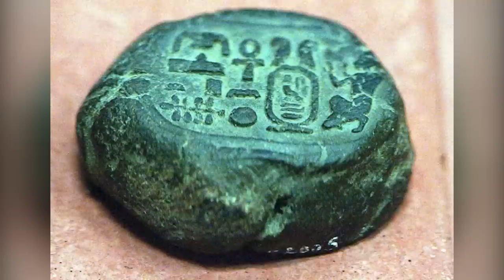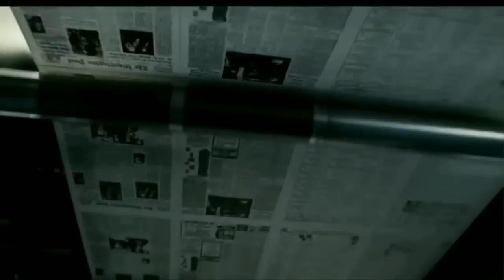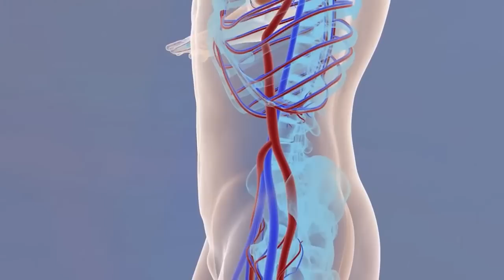12 Most Mysterious Archaeological Finds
There are some archaeological discoveries that support our understanding of history, but there are also some that challenge it. The challenging ones always make for more interesting stories. They're finds that don't fit and artefacts that don't acquiesce to the established narrative. Let's check some of them out in this video!